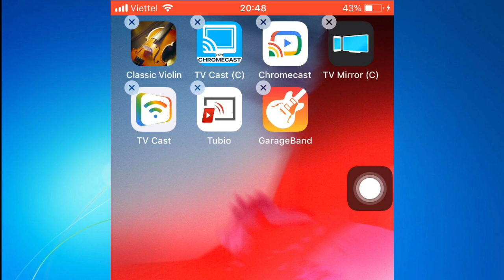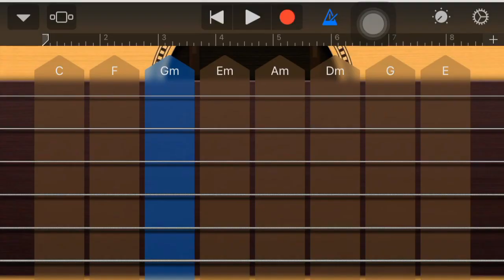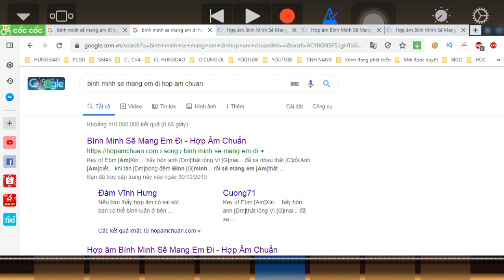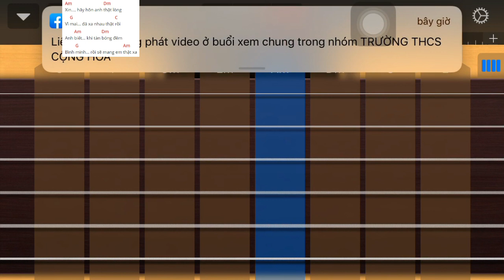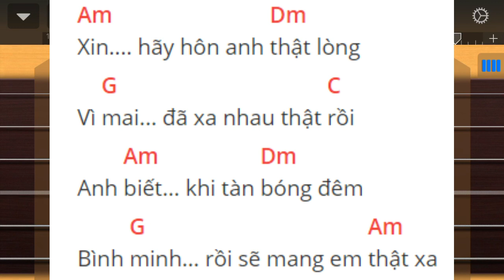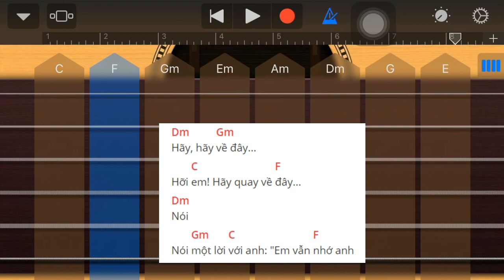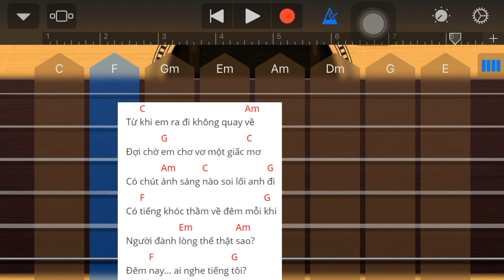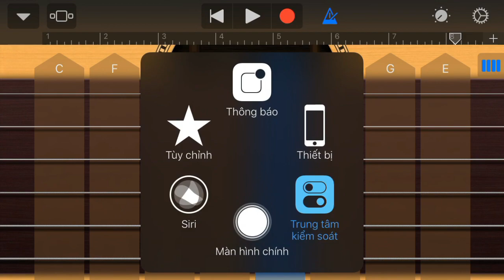Hướng dẫn chơi đệm guitar bằng điện thoại bài Bình minh sẽ mang em đi bằng ứng dụng garageband